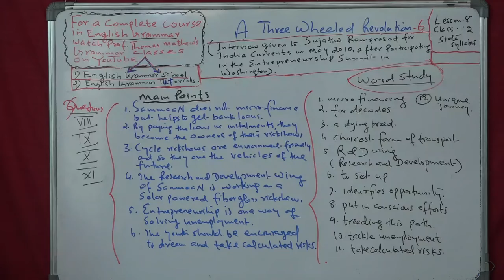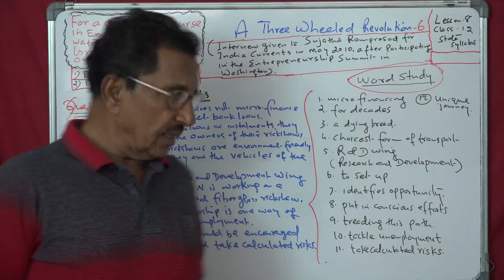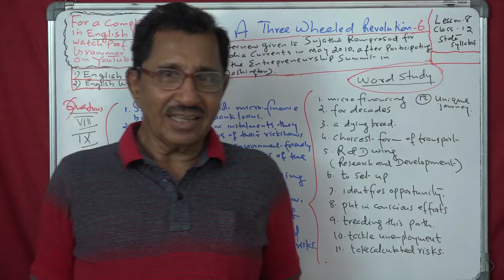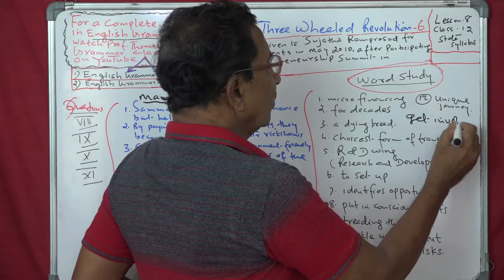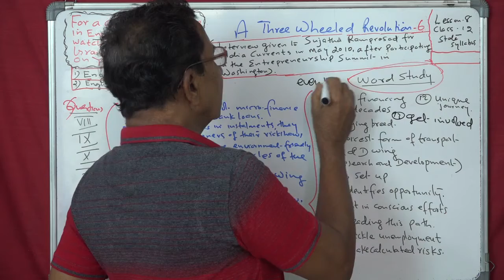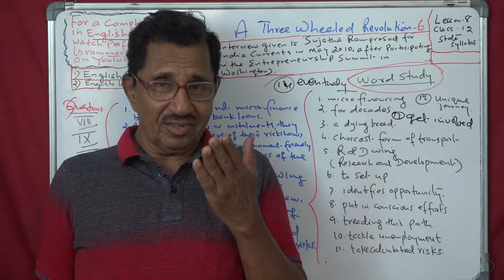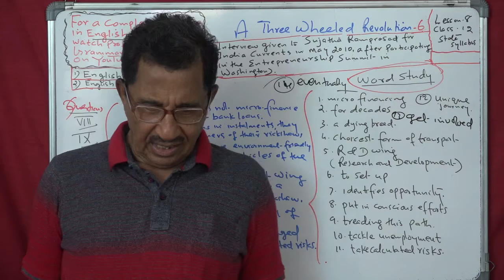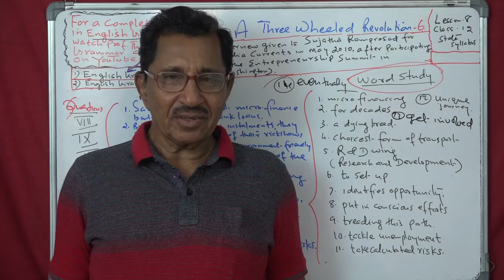Lecture No. 6 ( 1318 ) by Prof. Thomas Mathew. A Three Wheeled Revolution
Lecture No. 6 ( 1318 ) by Prof. Thomas Mathew. A Three Wheeled Revolution .the iconic  entrepreneur  Irfan Alam interviewed by Sujatha Ramprasad. Lesson 8. class 12. English. State syllabus.